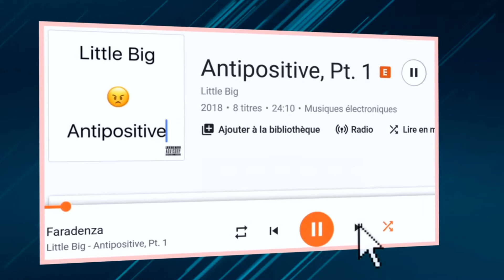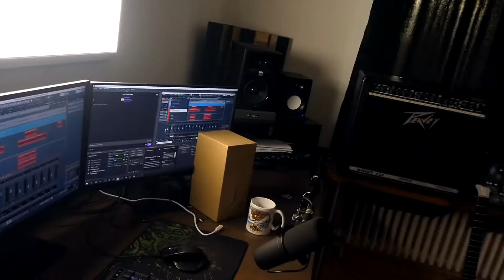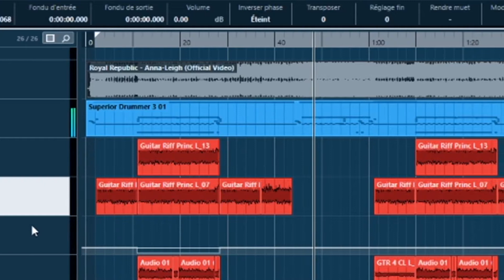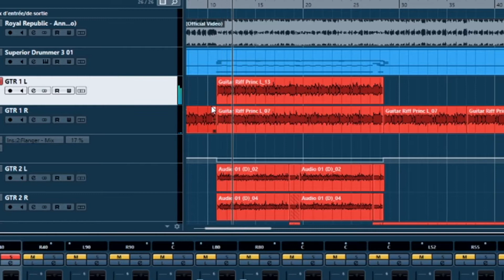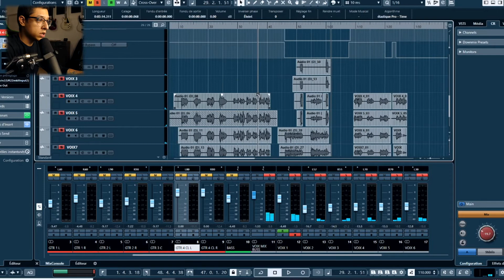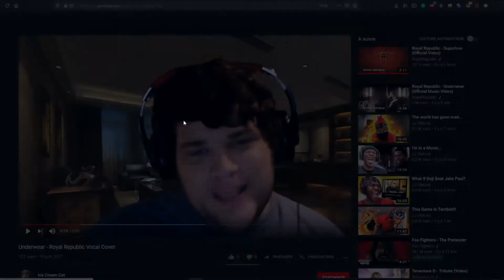Refaire un Morceau au Hasard ! #3 - Royal Republic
Je refais un morceau pris au hasard et c'est tombé sur ROYAL REPUBLIC !